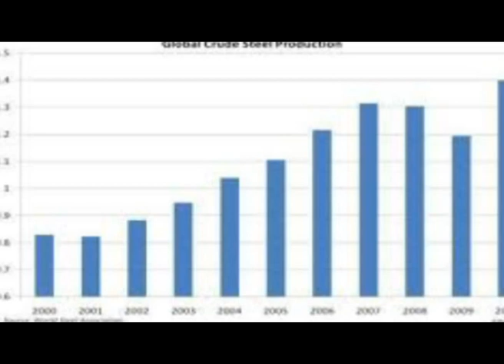RINA criticises recent bulker losses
Classification society RINA has criticised recent losses of dry-bulk cargo carriers, arguing that the ships were not designed and built to carry fine ores that may take on moisture. The dry bulk freight market is not expected to register a stellar performance this year. Freight rates are expected to remain depressed through to 2012, unless the recent surge in scrapping is maintained.